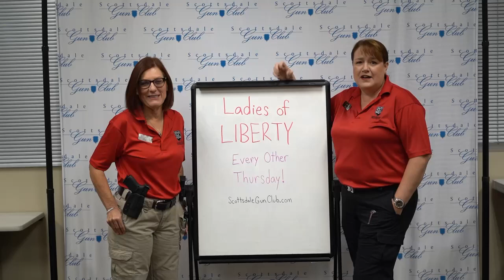SGC Class: Ladies of Liberty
The shooting and handling of firearms is an empowering and exciting experience. Women completing this course will walk away with confidence and knowledge to competently handle and operate a handgun. This course is designed specifically for women with little or no shooting experience. Firearms and ammunition are provided.

After the classroom and practical portion of the course has been completed, a female instructor will conduct an open forum Q&A session to answer any questions you may have regarding the shooting sports and other appropriate topics.

We offer this class every other Thursday from 4:30pm - 7pm.  Don't forget, Ladies shoot free every Thursday!  To sign up for this class, visit ScottsdaleGunClub.com/Classes/Ladies-of-Liberty